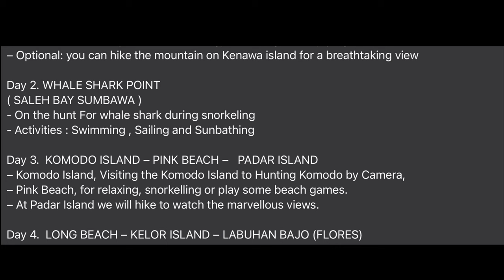Sailing Indonesia | 4 Days 3 Nights - Lombok to Flores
LOMBOK TO FLORES

This trip was so beautiful. I cannot state that enough. However the whole Whale shark situation kind of put a downer on it. Please view and make a decision which feels good for you.

I’d defiantly recommend Kareem the explorer. The staff worked extremely hard. The boat was spotless and the food was absolutely amazing. Some of the best food I have had in Indonesia. They always provide fruit and Balinese food for lunch and dinner. For breakfast it is either a pancake or jam sandwich.

It’s a great way to meet people, to see things and to get from one place to the next.

I paid 280AUD. Prices have increased because of entry prices to islands increasing. Also they are overwhelmed with business and are quickly selling out of places.

Sleeping in the deck was a really cool experience. On our boat, we was enclosed but we had all of the windows open, and yes.. we was all sleeping side by side. Honestly it wasn’t too bad. But if you like your space, I’d recommend to get a cabin. They are small but have everything you need. Essentially it is a room the size of a double bed with a fan inside. But still clean and comfortable. They even provide Gucci pillows.

Once you get to Labuan Bajo, the main attraction there is to dive Komodo Island, or go and see all the sights you have just seen on the boat trip. I don’t think many people stay here for long. Most fly back to Bali however I’m sure the island is very beautiful when explored off the beaten track.

Whale Shark Facts -
- In early 2017, marine wildlife conservationists from around the globe condemned the practice of shark feeding, saying it harmed the whale sharks by altering their migration patterns, natural behaviour, and eating habits.
- whale sharks are listed as endangered by the IUCN
- propeller scars were observed on 47 per cent of whale sharks
- Touching whale sharks can disturb the protective mucous layer on their skin

Whole itinerary below

LOMBOK TO LABUAN BAJO TOUR
DEPARTURE EVERY SATURDAY & WEDNESDAY WITH KAREEM THE EXPLORER.

Day 1.  START MEETING POINT  TAMAN SARI RESTO (Bangsal, NORTH LOMBOK) – LOMBOK KAYANGAN – KENAWA
ISLAND – SLEEP NEXT TO BOLA ISLAND
-We gather between 8:30 – 10:30 at Taman Sari Resto (close to bangsal harbour, North Lombok)
– We will wait until every guest has arrived and check ini. We do registration for all client, please waiting until every guest has arrived and checked in. After that we will drive to the harbour of East Lombok.
– Activities for this day will be snorkelling, swimming and enjoying the sunset
– Optional: you can hike the mountain on Kenawa island for a breathtaking view

Day 2. WHALE SHARK POINT
( SALEH BAY SUMBAWA )
- On the hunt For whale shark during snorkeling
- Activities : Swimming , Sailing and Sunbathing

Day 3.  KOMODO ISLAND – PINK BEACH –   PADAR ISLAND
– Komodo Island, Visiting the Komodo Island to Hunting Komodo by Camera,
– Pink Beach, for relaxing, snorkelling or play some beach games.
– At Padar Island we will hike to watch the marvellous views.

Day 4.  LONG BEACH – KELOR ISLAND – LABUHAN BAJO (FLORES)
– Long beach, for relaxing and snorkelling or plasy some beach play
– Kelor Island, for relaxing, snorkelling or play some beach games.
– We will finish the tour around 4.00 – 5:30 PM, depending on the weather conditions.

PRICE :
Deck Class U$D 235.Person(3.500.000 IDR)
Cabin Class U$D 270.Person(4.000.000 IDR)

* Price Included ENTRANCE Fee Komodo  Park, Government Fee and Snorkelling Fee
* Our Price are non-negotiable. The full fee must be paid at check in
W H A T ‘ S    I N C L U D E D :
– Pick up Service from Mataram city, Senggigi and Bangsal Harbour. and if you stay in gili island, you can confirm to us about pick up service from bangsal harbour, we can wait your first boat at the morning.
– Shuttle bus transfer to the boat
– 3x Fresh meals a day (vegetarian options are available) with Indonesian food
– Unlimited coffee, tea and mineral water (help the environment and use a refill bottle).
B O A T     F A C I L I T Y:
– Fresh Water and simple shower
– Snorkeling gear (a masker and a snorkel), no fins
– Charging points for electronic devices
– Small boat with engine for transfer to the beach
– Cool Box with ice for your extra drink
– For deck class we have a mattress, pillow and blanket per person on a shared deck.
– For Cabin class is a private cabin with a fan for two persons including a double mattress, a pillow and a blanket per person
Boat Condition:
– Length : 20M – 25M
– Wide : 4M – 4,5M
– Engine : Yan Mar 20Hp – 30Hp
– Sail : Only to help the engine
– Crews : 5 – 6 Crews
– Boat capacity : 25 – 45 Person
Things have to carry :
– Swim cloth , Towel , sun block .
– Extra energy drinks , soft drinks and snack
– Camera

Thank you and Have nice sailing !!!
Best Regard
(Wawan Aryadi )

Time stamps
0:00 - intro
0:12 - sleeping quarters
0:37 - Saleh Bay
2:15 - Pink Sand Beach
2:55 - Kelor Island
3:25 - Padar Island
4:23 - Komodo Island
5:24 - Itinerary